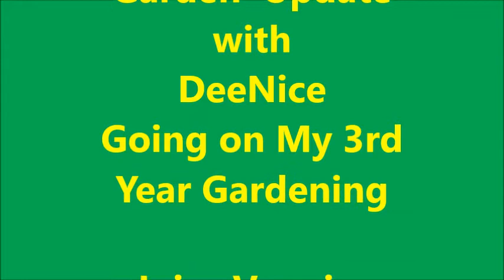Winter Garden in February Organic Vegetables on Blair Road in Washington DC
It now going on 3 years that I started my organic garden.  Who Knew? I just finished picking my kale, collards, swiss chard and chinese cabbage. And wanted to give a shout out to my garden neighbors in Washington DC and elsewhere.